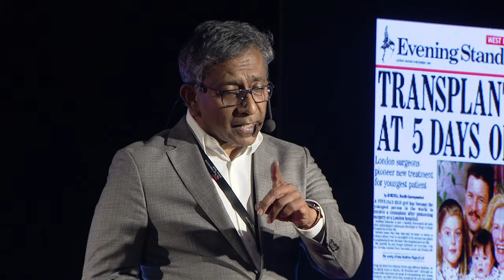Surgical Strike | Dr. Mohamed Rela | TEDxThe Pupil International School Youth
Step into the riveting realm of medical innovation with Dr. Mohamed Rela, a distinguished liver surgeon blending decades of expertise from the UK and India. Unravel the intriguing evolution of surgical techniques, from historical roots to today's groundbreaking advances, all while exploring the multifaceted intricacies of liver diseases. Dr. Rela sheds light on the transformative impact of surgical advancements, the poignant narratives of pediatric transplants, and the imperative for precision and ethics in modern medicine. This enlightening discourse offers a panoramic view of medical evolution, urging a reevaluation of treatments, while championing a future of holistic well-being.
Dr. Mohamed Rela is a global leader in liver transplantation and hepatology. He leads Dr.Rela Institute & Medical Centre, India, a top liver care hospital. He is the Past President of ILTS and an Executive Council Member of iLDLT Group. He founded NFLR, a non-profit for liver health and research in India. He has performed over 6000 liver transplants, including the world record for transplantation in a 5 days old child in 1997. He runs one of India’s busiest liver transplantation programs, doing over 300 liver transplants each year. He is a prolific researcher and academician, with over 830 publications, over 16,500 citations, an H Index of 69, and over 35 book chapters. He has received over 20 International Awards & Honors for his field contributions. He is a speaker, teacher, mentor, and guide for many surgeons and researchers worldwide. He is a visionary leader and a compassionate doctor, who provides the best care for his patients and advances liver transplantation science and art. This talk was given at a TEDx event using the TED conference format but independently organized by a local community.